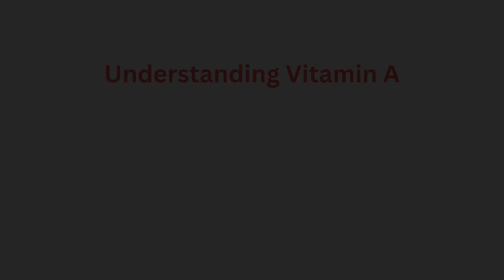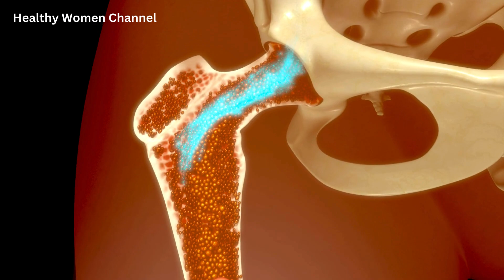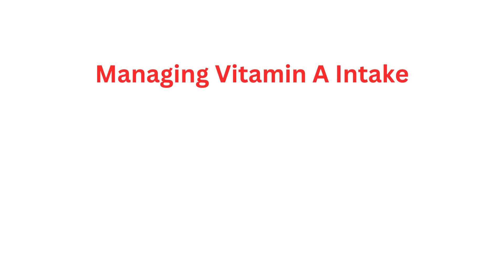Osteoporosis: The Vitamin A Paradox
Unlock the mysteries of vitamin A and its complex role in bone health. This enlightening video explores the fascinating balance between the essential benefits and potential risks of vitamin A for your bones.

Vitamin A, a key player in vision, immune function, and cell growth, also holds a significant, yet paradoxical role in maintaining and potentially jeopardizing bone health. Through expert interviews, cutting-edge research, and actionable advice, we unravel how this vital nutrient can both support and undermine bone density, leading to a greater understanding of how to manage its intake for optimal bone health.

Whether you're navigating the challenges of osteoporosis, looking to strengthen your bones, or simply curious about the nutrients that fuel our body, this video is a must-watch. Discover the critical balance of Vitamin A consumption, learn about the signs of deficiency and excess, and get tips on dietary sources that support bone health without the risk.

Don't miss out on this comprehensive guide to one of the most important nutrients in our diet. Dive into 'The Dual Impact of Vitamin A on Bone Health' now and take the first step towards stronger, healthier bones today!